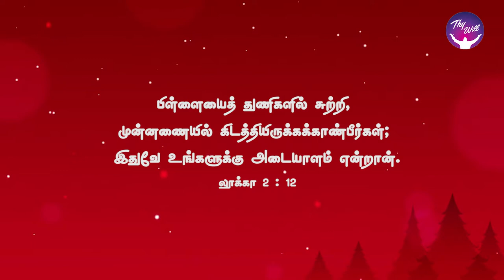God Morning Season 2 | “Fear not”- It’s Christmas !!! | RBU Shyam Kumar | Thywill TV